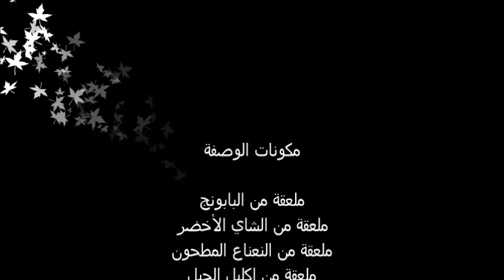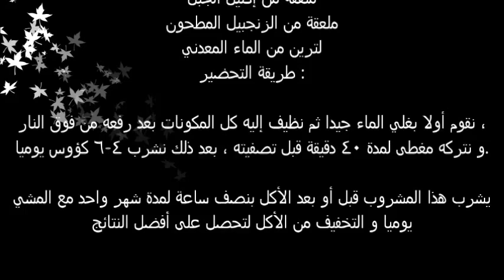كيف ازيل الكرش نهائياً